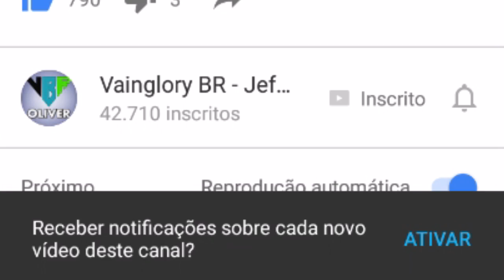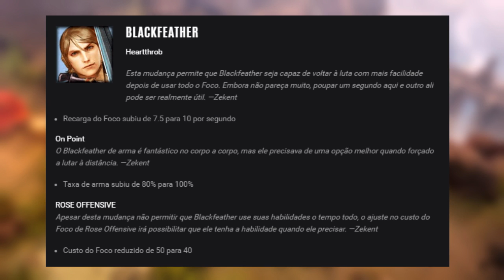VAINGLORY BUFFS E NERFS - HEROIS - PATCH 1.23 - VAINGLORY BRASIL [PT-BR] [S.A]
VAINGLORY BUFFS E NERFS - HERÓIS - PATCH 1.23 - VAINGLORY BRASIL [PT-BR] [S.A]